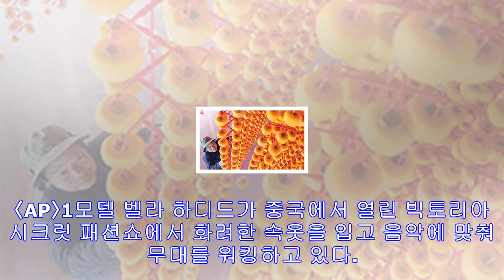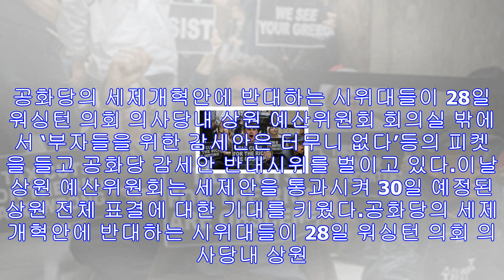미주 한국일보 - 뉴욕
제롬 파월 연준 의장 지명자가 28일 연방 상원 은행위원회에서 열린 인준청문회에 출석해 의원들의 질의에 응답했다. 파월 지명자는 이날 ‘12월 기준금리 인상’을 강하게 시사했다. ...